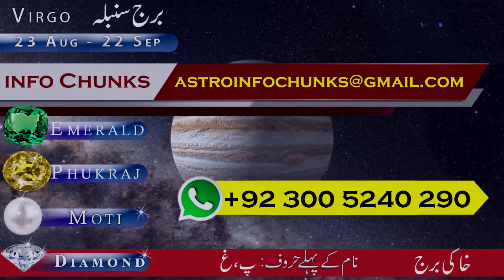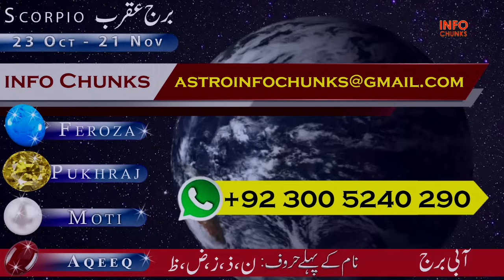Mercury in Capricorn, Leo, Virgo, Libra, Scorpio, Golden Time, info Chunks, ilm e Najoom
BiG Changes for 20 Years, Pluto in Aquarius 2024 to 2044, Aries to Pisces Horoscope, Astrology, info Chunks